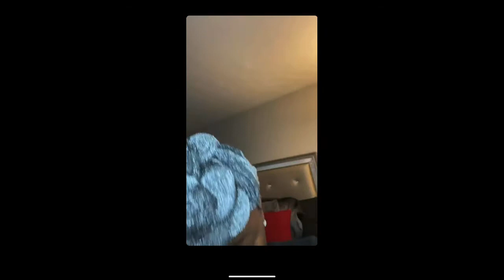Packing for our VACA **Myrtle Beach** (part ll) | KEELAH_KAIKO [feat. SHEIN]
What’s up gang 🤟 thanks for tuning in to my latest upload . Me and my family decided to take a small vaca to Myrtle Beach, SC. It was amazing 🤩 we had soo much fun and it had been years since we had all seen each other 🤦 so you know it was nothing but GOOD VIBES 😎 the entire trip . Be on the lookout for my next upload . Love you Amor Gang ... see yah in the next one 😘✌️